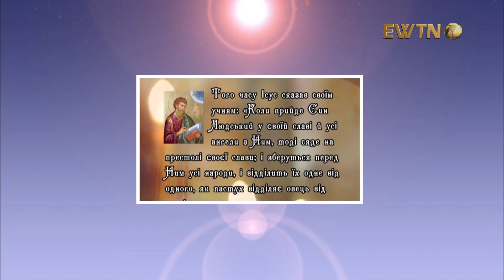Євангеліє дня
Анонс програм EWTN на Великий Піст 2017